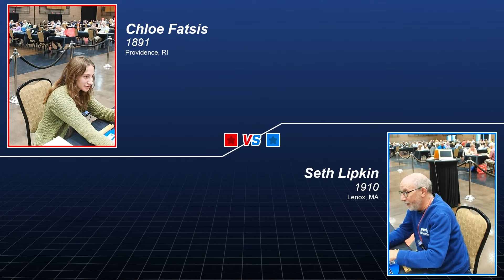2024 Scrabble Players Championship - Game 23 - Chloe Fatsis vs. Seth Lipkin (NWL)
Game 23 of the 2024 Scrabble Players Championship between Chloe Fatsis and Seth Lipkin

Commentary by Matt Canik and Morris Greenberg